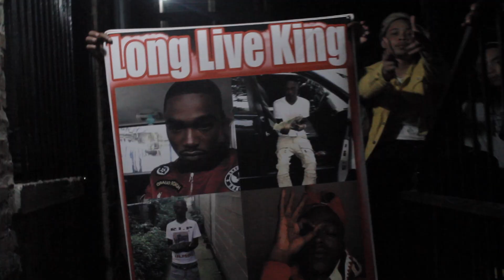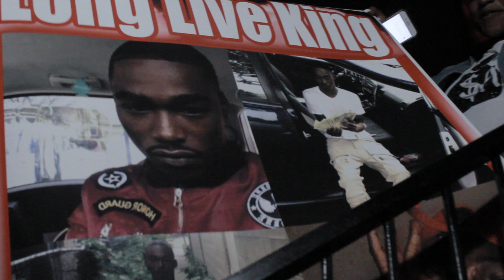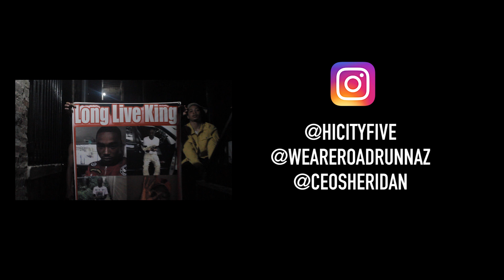HiCity Five "Pray to My God"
The Official Music Video of HICITY FIVE "Pray to My God"

Directed By CEO Sheridan
Presented by Road Runnaz Media Group.